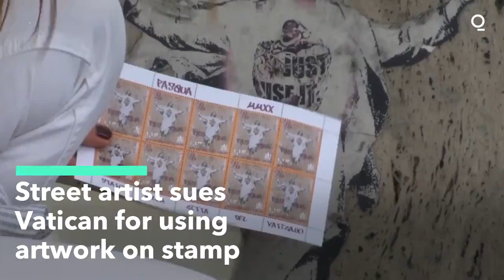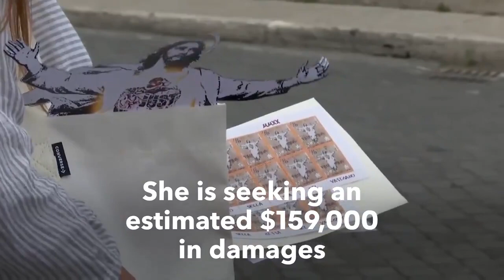Street Artist Sues Vatican for Using Artwork on Easter Stamp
One night in early 2019, Rome street artist Alessia Babrow glued a stylised image of Christ she had made onto a bridge near the Vatican. A year later, she was shocked to learn that the Vatican had apparently used a reproduction of her image, which featured her hallmark heart emblazoned across Christ’s chest, as its 2020 Easter postage stamp.

Babrow sued the Vatican City State’s telecommunications office in a Rome court last month, alleging it was wrongfully profiting from her creativity and was violating the original intent of her artwork.

The lawsuit, which is seeking nearly 130,000 euros in damages, says the Vatican never responded officially to Babrow’s attempts to negotiate a settlement after she discovered it had used her image without her consent and then allegedly sold it.

Babrow says she created the Christ image on 19 February 2019 and glued it onto a travertine marble wall just off the main bridge that leads to the Vatican.

It is one of a dozen or so pieces of poster art she put up that night around central Rome.

The work bears her scripted initials inside the heart.

She found out it had been used as the Vatican stamp when a well-known Rome street art photographer saw it and immediately recognised it as Babrow's handiwork.

"I couldn't believe it. I honestly thought it was a joke," says Babrow.

"Then I thought they were acting in good faith, that it was true they were looking for me...only it seems it wasn't that way because they never wanted to meet with me."

The 35-centimetre-high printed picture of Christ is a styled version of the famous work by the 19th-century German painter Heinrich Hoffmann.

On Christ’s torso is Babrow’s telltale tag: An image of a human heart with the words “JUST USE IT” written across it in graffiti-style.

Babrow’s “Just Use It” project began in 2013. It's  included similar hearts on Buddhas, the Hindu deity Ganesha and the Virgin Mary.

The works can be found on walls, stairwells and bridges around Rome.

Copyright lawyers say the case is important and evidence of both the increasing artistic appreciation of Banksy-style street art as well as the rights of even anonymous "guerrilla artists" to protect their work from unlawful corporate, or in this case Church, merchandising.

"Look, the real shock was that, you don't expect certain things from certain organisations, I mean if it had been, I don't know, a random brand of clothes, or anything else, already that would have been different, no? Am I being clear? So really it upended my personal, professional, and ideological life, my view of the world and so on," says Babrow.

Copyright lawyer Massimo Sterpi, whose Rome firm has represented Banksy's Pest Control agency in copyright cases, says intellectual property law in much of Europe and the U.S. protects the rights of the artist even if the work was created on public or private property without authorisation.

"(The rights) are the same for the street art, the law considers it irrelevant if the work is made on paper, canvas or a wall or a bridge. Most of all, laws regarding this issue state that even if the work was unlawful, because of a disfigurement or soiling of a wall, so unlawful and potentially even a crime, this doesn't deny the artist to claim copyright of the work of art created by them," he explains.

"Let's say that in the moment in which the subject who wants to use (the artwork) demonstrates they have done everything possible and pursed every reasonable path to find the artist and did not succeed, perhaps a judge then would have clemency on the question of the damages, because there would be very good faith. If instead people used the image, the graffiti, and didn't make any effort to get in contact with author, at this point they did do so at their own risk and peril."

The Vatican is declining to comment on the lawsuit, according to the head of the stamp office, Massimo Olivieri.